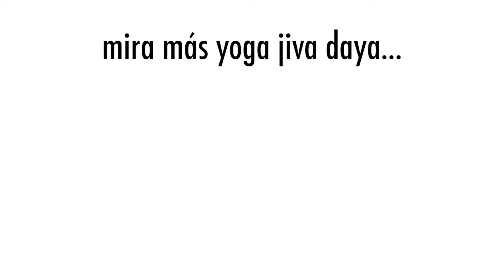BHAGAVAD GITA 1.Intro | ¿El yoga del desaliento? (capítulo 1, introducción)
Extracto de la introducción al capítulo I de la Bhagavad Gita durante el estudio continuado online de cada martes. Únete al grupo de estudio:
          ESPAÑA 19.30 hrs.
          MÉXICO 12.30 hrs.
          COLOMBIA 13.30 hrs.
          ECUADOR 13.30 hrs.
          PERÚ 13.30 hrs.
          VENEZUELA 14.30 hrs.
          ARGENTINA 15.30 hrs.
          CHILE 15.30 hrs.